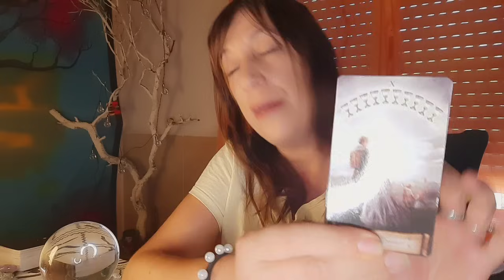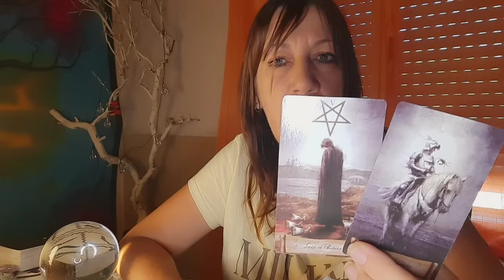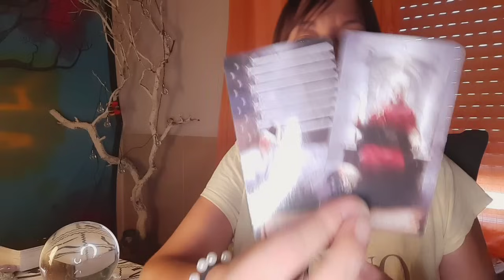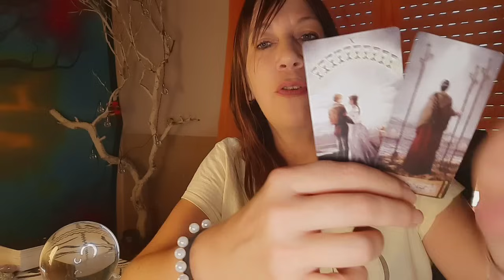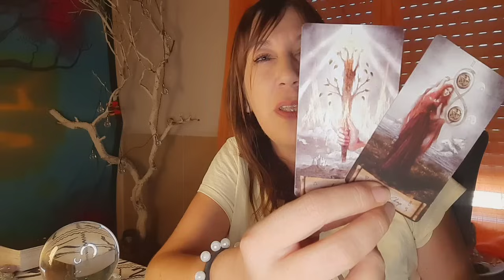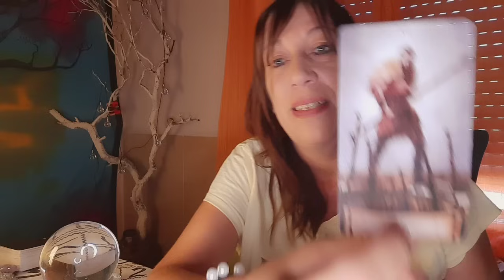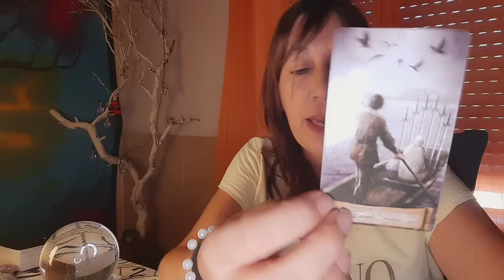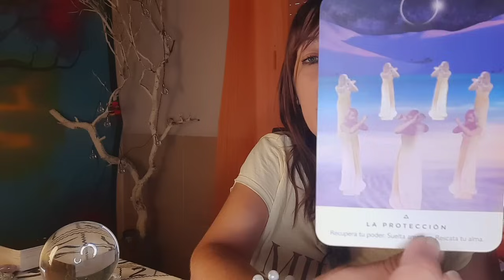VIRGO ♍️ TUS GUIAS QUIEREN QUE SEPAS ESTO...ES MUY IMPORTANTE‼️